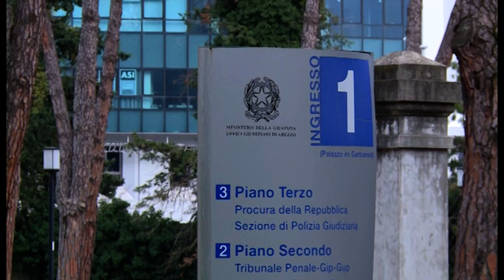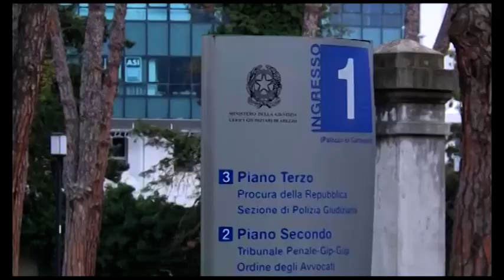Fredy Pacini, affidata la perizia balistica all'esperto Paride Minervini